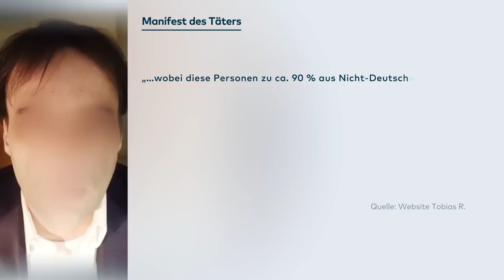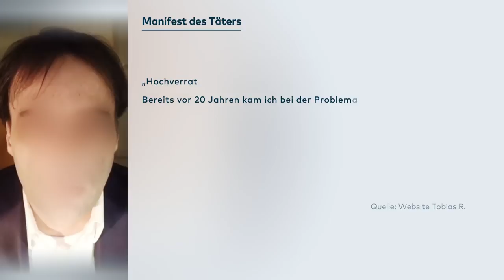RECHTER TERROR IN HANAU: Das wissen wir über den Attentäter Tobias R.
Nach den Schüssen mit mehreren Toten im hessischen Hanau ermittelt der Generalbundesanwalt wegen Terrorverdachts. Der mutmaßliche Todesschütze sei ein 43-jähriger Deutscher aus Hanau, sagte Hessens Innenminister Peter Beuth (CDU) am Donnerstag im Landtag in Wiesbaden. Es gebe Hinweise auf ein «fremdenfeindliches Motiv». Bei der Gewalttat am späten Mittwochabend an mindestens vier verschiedenen Tatorten in Hanau seien neun Menschen gestorben, einer wurde schwer verletzt, mehrere andere verletzt.

Der Täter habe später vermutlich sich und seine Mutter erschossen, sagte der Innenminister. Der Generalbundesanwalt in Karlsruhe habe noch in der Nacht die Ermittlungen an sich gezogen. «Er stuft das Verbrechen als Verdacht einer terroristischen Gewalttat ein», sagte Beuth. Unter den Todesopfern viele Menschen mit Migrationshintergrund.